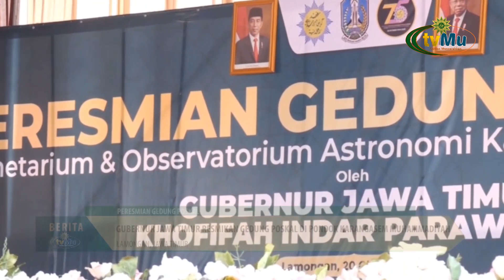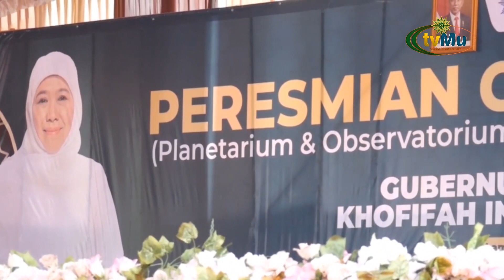Gubernur Jatim Resmikan Gedung Poskal Di Pondok Karangasem Muhammadiyah